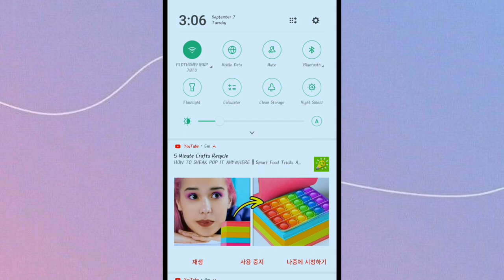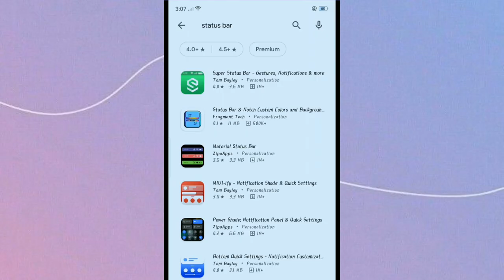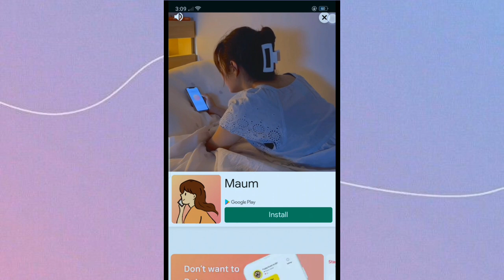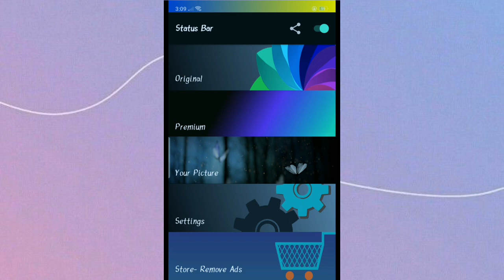Vlog#30 How to change status bar in your phone (MYKA'SVLOG 🇵🇭💜💜)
Status Bar
Vlog#24-What is in my small bag and what is in my pen holder box organizer